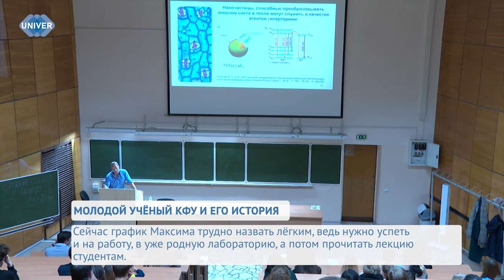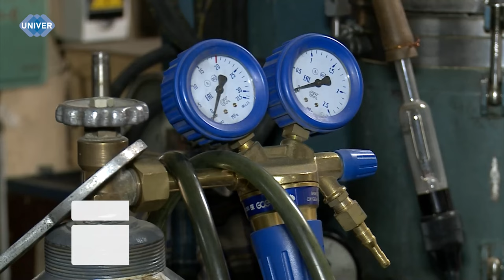МОЛОДОЙ УЧЁНЫЙ КФУ И ЕГО ИСТОРИЯ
Не секрет, что в Казанском федеральном университете преподают и трудятся в лабораториях лучшие из лучших учёных. Примечательно и то, что структура вуза позволяет проявить себя и свои способности молодым деятелям российской науки. И поэтому в преддверии Дня российской науки мы подготовили для вас серию сюжетов о молодых учёных Казанского федерального университета. Одним из главных героев на этот раз стал Максим Пудовкин, старший научный сотрудник кафедры квантовой электроники и радиоспектроскопии Института физики КФУ.